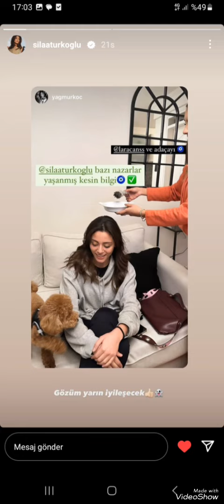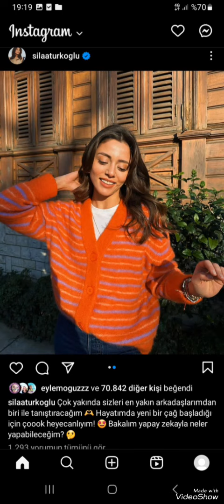kızılcıkşerbeti 47 bölüm#sılatürkoğlu kızımıza göz deymiş